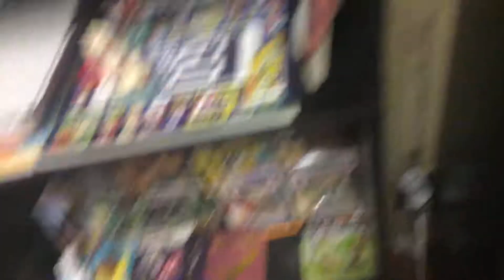MUGEN Plush toy fight - spongebob vs ice bird from angry birds space